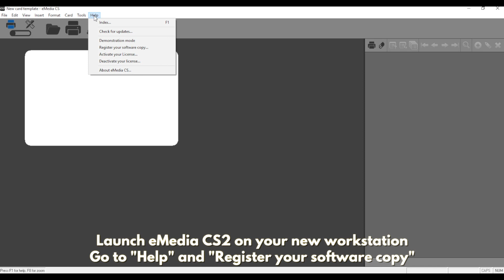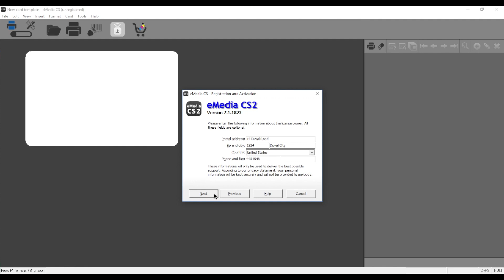eMedia CS2 tutorial 105 ENG - Moving your License key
This tutorial will explain how to move your eMedia CS2 license key from one Workstation to another.